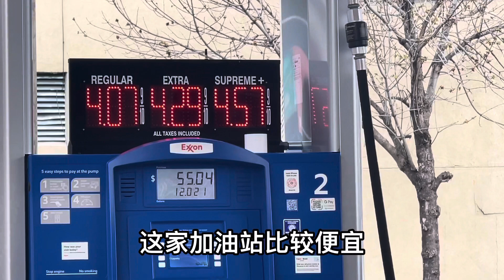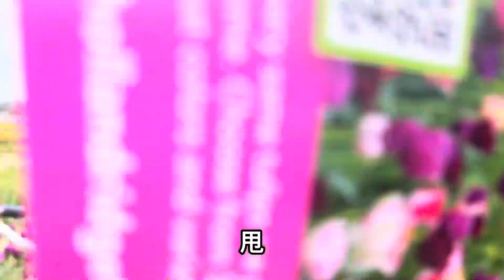美国新泽西，全美最大的郁金香农场，八百万株郁金香绽放。